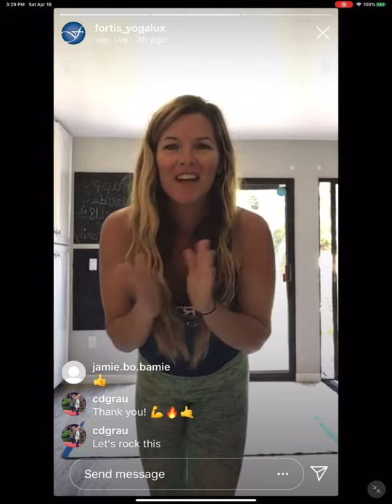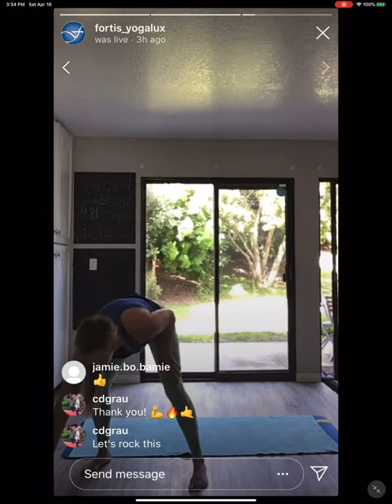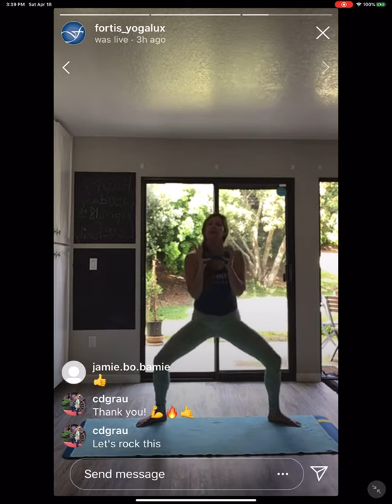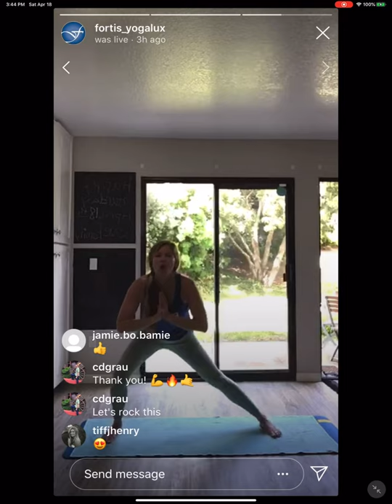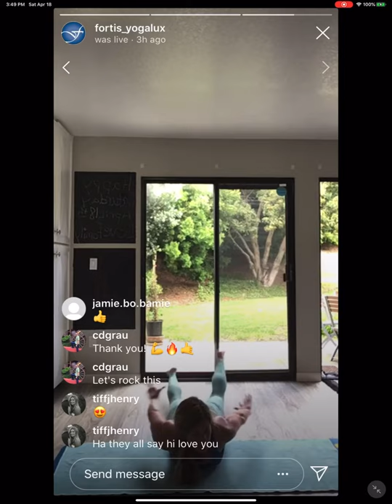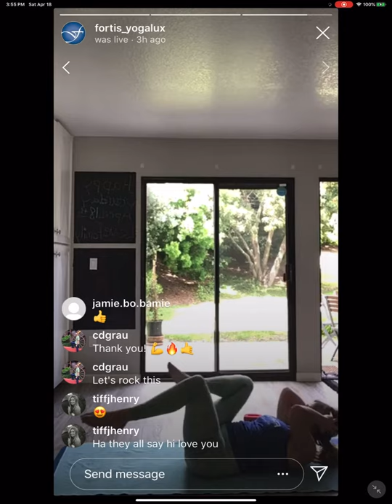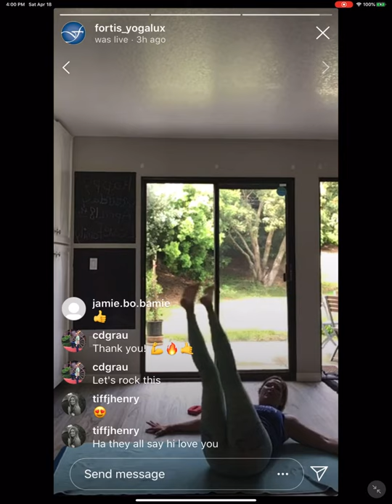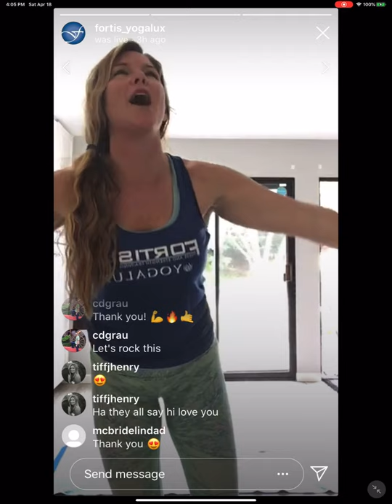LUX Gut & Butt (30 min.) with Brittan - At Home Workout - Fortis Fitness & YOGALUX